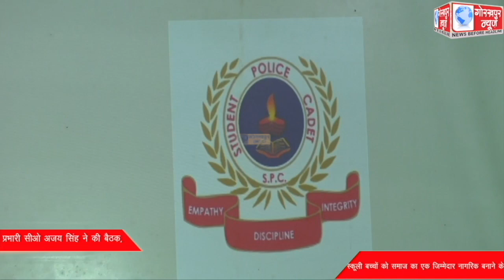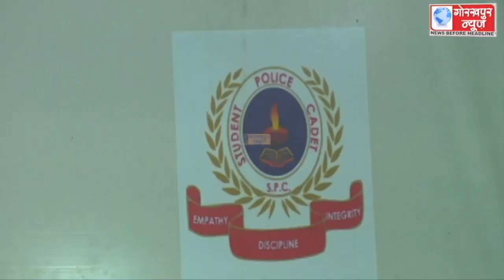जनपद के माध्यमिक,बेसिक विद्यालय के अध्यापक व पुलिस अधिकारियों के साथ एसपीसी के प्रभारी सीओ अजय सिंह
जनपद के माध्यमिक,बेसिक विद्यालय के अध्यापक व पुलिस अधिकारियों के साथ एसपीसी के प्रभारी सीओ अजय सिंह ने की बैठक, स्कूली बच्चों को समाज का एक जिम्मेदार नागरिक बनाने के लिए सभी अधिकारियों को दिया गया प्रशिक्षण, प्रशिक्षित अध्यापक व अधिकारी विद्यालय में जाकर बच्चों को देंगे अच्छी शिक्षा